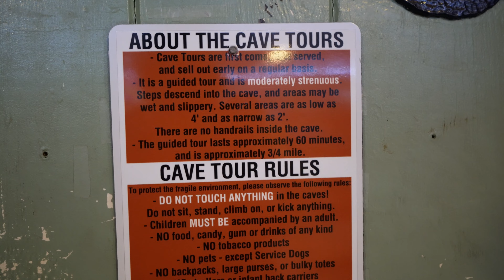Florida Caverns State Park | Touring the Caverns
Today we tour the Caverns inside the Florida Caverns State Park. Only a little outside of Tallahassee, this is such a unexpected adventure in the Florida panhandle!